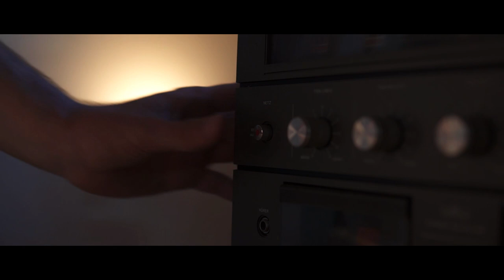Gramophone - Sci-Fi short film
A short film about a mysterious gramophone and an unexpected record that came with it...
ENE New york film festival Official selection